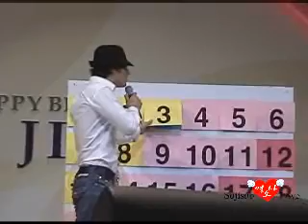051106 highlight 07 Jisub dancing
Credit: saturn